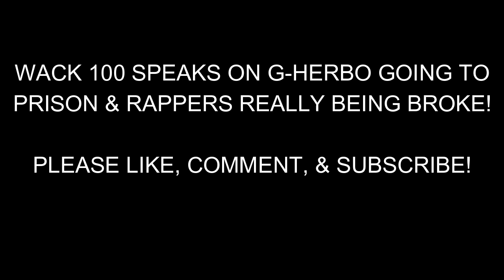WACK 100 SPEAKS ON G-HERBO GOING TO PRISON & RAPPERS WEARING FAKE JEWELRY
Wack speaks on G-Herbo, Busta Rhymes, and rappers wearing fake jewelry.

The Latest Hip Hop News, Viral Headlines, Breaking stories & Wack 100 & Clubhouse. News Updated Daily